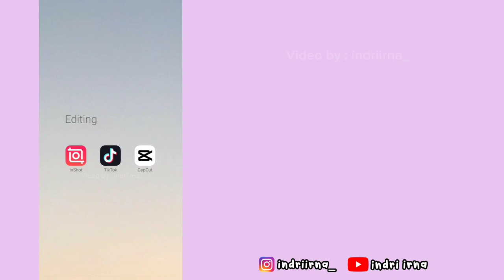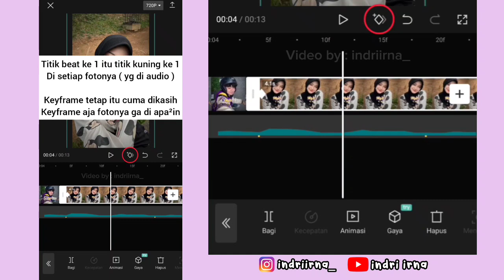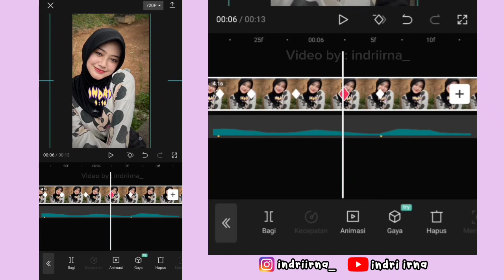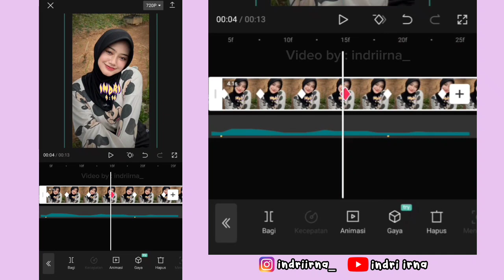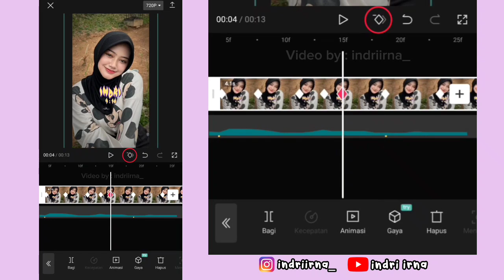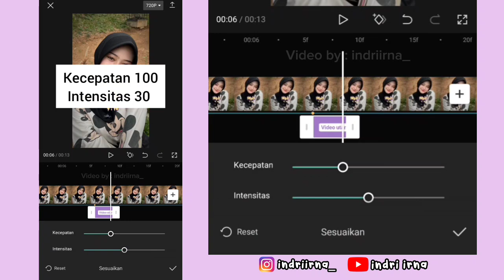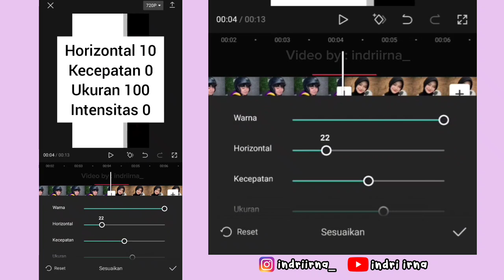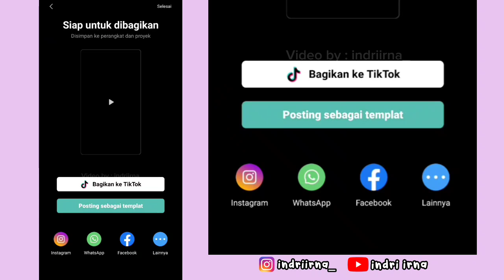Tutorial Edit Jedag Jedug Capcut DJ ADUH ADUH JAN GANGGU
Halo guys✋

Kali ini aku bakalan ngasih tau ke kalian cara untuk edit Jedag Jedug Capcut DJ OH ADUH ADUH JAN GANGGU ( JJ Zoom x Hentakan ) 🥰

cara edit jedag Jedug DJ Aduh Aduh Jan Ganggu
cara edit DJ Aduh Aduh Jan Ganggu
tutorial edit jedag Jedug DJ Aduh Aduh Jan Ganggu
tutorial edit DJ Aduh Aduh Jan Ganggu
jedag Jedug DJ Aduh Aduh Jan Ganggu
cara membuat jedag Jedug DJ Aduh Aduh Jan Ganggu
viral tiktok DJ Aduh Aduh Jan Ganggu
Jedag Jedug 2023
JJ 2023
cara edit jedag Jedug 2023
jedag Jedug

DJ Oh Aduh Aduh Jan ganggu
cara edit DJ Oh Aduh Aduh Jan ganggu
tutorial DJ Oh Aduh Aduh Jan ganggu
jedag Jedug DJ Oh Aduh Aduh Jan ganggu
trend DJ Oh Aduh Aduh Jan ganggu

JJ Hentakan
cara edit JJ Hentakan
tutorial JJ Hentakan
jedag Jedug hentakan